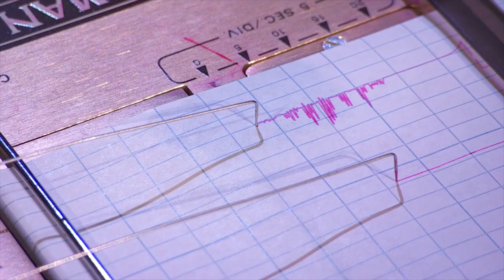Heartland's Amber Marshall on Canada's Smartest Person | CBC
Amber Marshall from Heartland took on the Human Lie Detector to stump our in-studio competitors. Can you guess if her poopy puppie story is true?

About Canada’s Smartest Person: Contestants battle it out in multiple trivia categories.